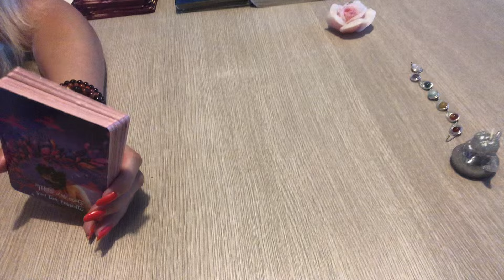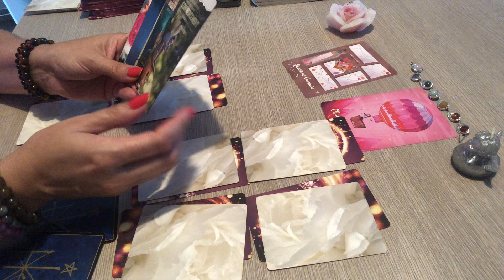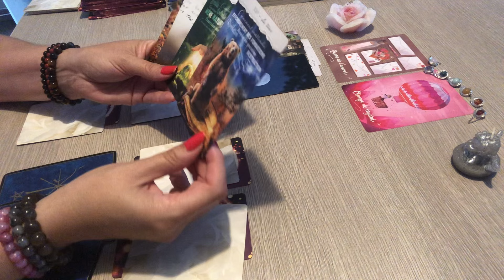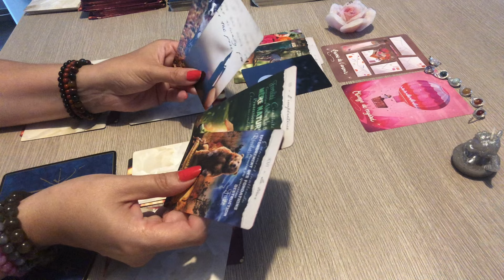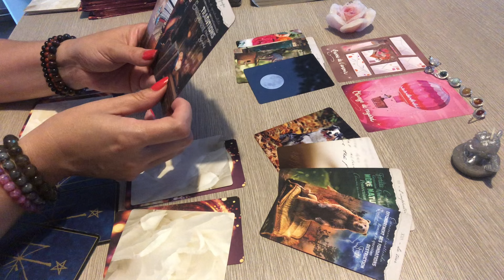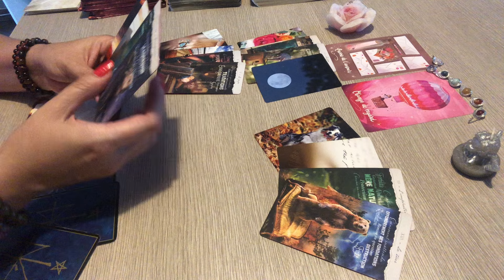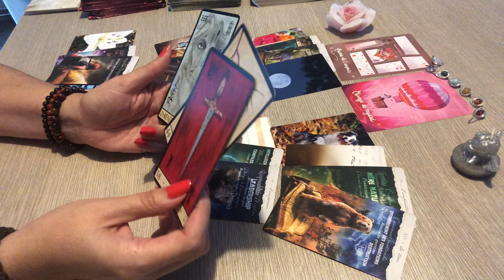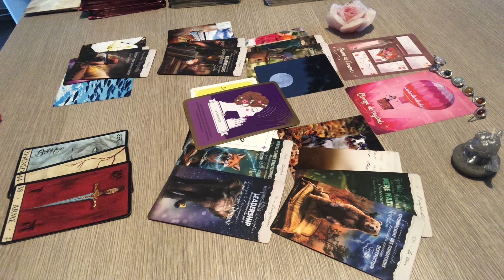BÉLIER DU 1er au 15 septembre 2024 « grands changements, coup du destin, accomplissement »🌞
Voici votre tirage guidance  pour votre signe  astrologique bélier septembre 2024.
 c'est une  Guidance pour vous éclairer en général, sentimental , relationnel,  et spirituel   qui concerne également votre signe ascendant et  lunaire.

🌸GUIDANCES GENERALES ET SENTIMENTALES AOUT 2024 🌺Voici pour l ‘année 2024 : La playlist des 12 signes astrologiques: Général, professionnelle

Merci pour votre fidélité et votre bienveillance
à bientôt. ​⁠.